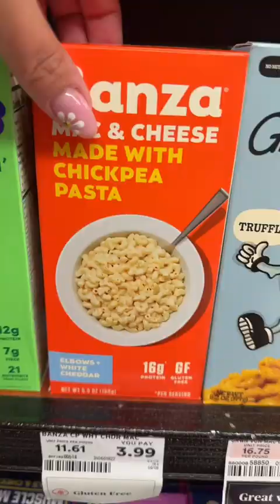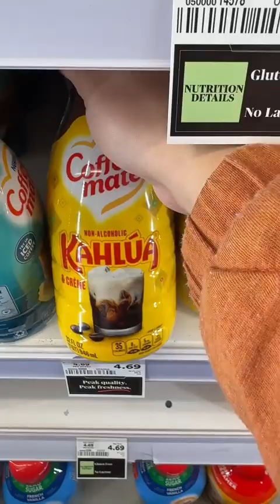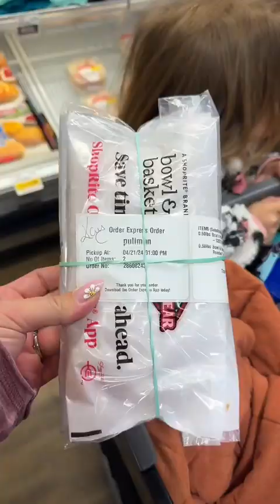not the pink car being in the beginning clips happy Sunday everyone!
shorts
Get dressed Views
haylee hess
haylee hess triplets
youtube shorts
salish matter
asmr
not enough nelsons
rebecca zamolo
songs
Adler jordan matter
mukbang
night routine
aphmau
triplet mom
mom with triplets
slime
brent rivera
lucas and marcus
msa
royalty family
spider-man
48 HRS
triplets
videos
dhar mann
mrbeast
music
purple star 02
shorts
songs 5
tiktok dances
tiktok mashup 2024
video churco family
Views
2pimple popping massive blackheads
2 month old baby activities
alamak raya lagi defam
alieff irfan
anazala family
bir günes dogdu
como é que faz desenho
coronation street
enzo
funny cat videos
german shepherd
48 HRS
Since published
First 24H
hips don't lie shorts
home birth story
home refresh
jatie vlogs
jianhao TARA
kael and pop pops
kids
kinigra deon
love for rent english subtitles
okeh gaming tv
pregnancy transformation not the pink car being in the beginning clips happy Sunday everyone!